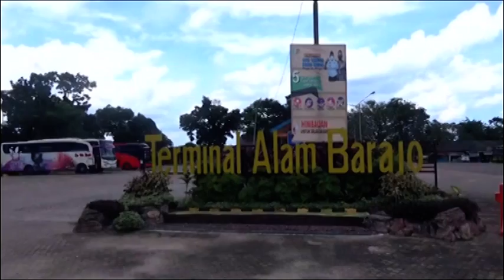LARANGAN MUDIK LEBARAN, 7 159 PENUMPANG SUDAH MUDIK LEBIH AWAL